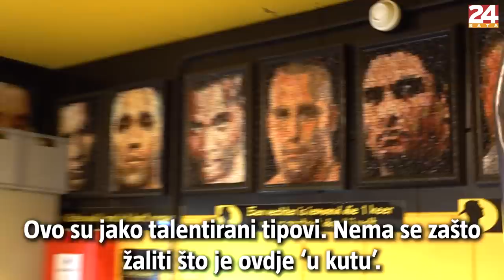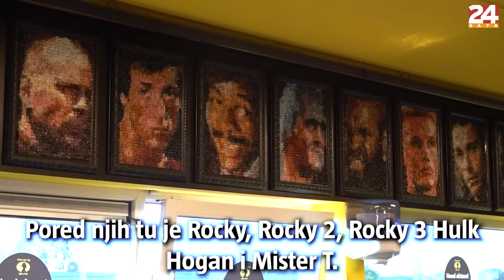Mike Passenier nas je ugostio u svom gymu: 'Plazibat je plakao kad sam stavio njegovu sliku na zid'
Ovako otvorenog Mikea još niste vidjeli. Mike Passenier nas je ugostio u svom gymu i pokazao sve zanimljive detalje i objasnio posebnu vezu između njega i našeg Plazibata

Direktor videa i JoomBoosa: Tomislav Brčić